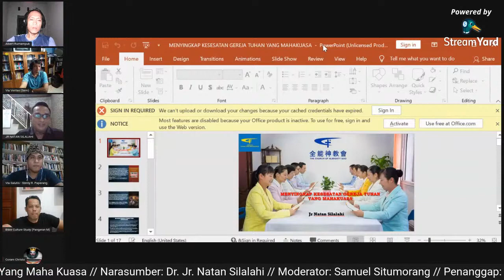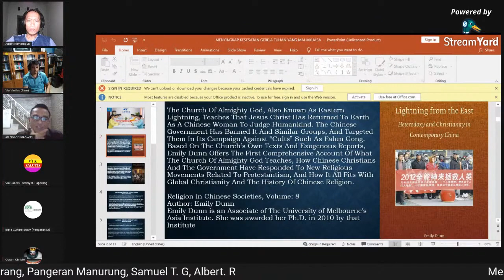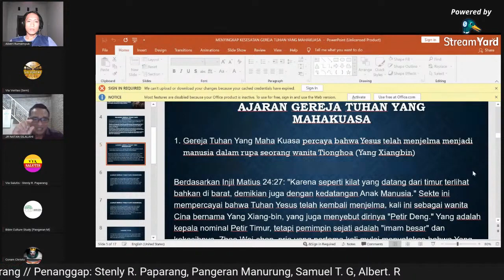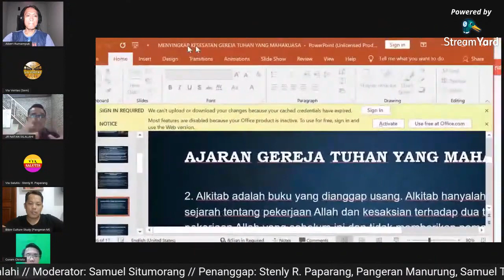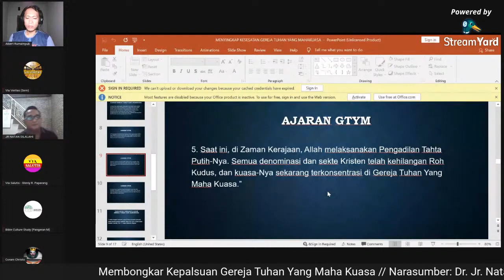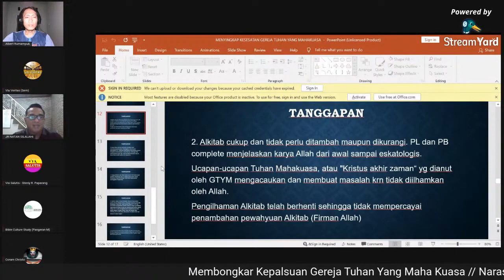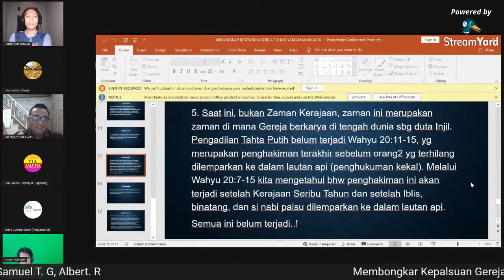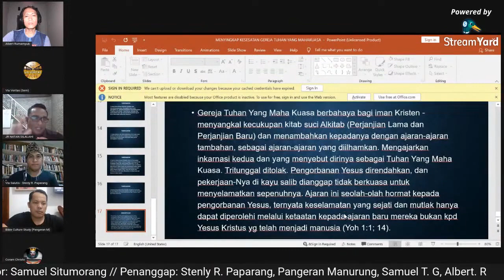MEMBONGKAR KEPALSUAN GEREJA TUHAN YANG MAHA KUASA // ASASI TALK - Dr. Junior N. Silalahi.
ASASI Talk. Para Penanggap: Stenly R. Paparang, Pangeran Manurung, Samuel T. Gunawan, Albert Rumampuk.
Moderator: Samuel Situmorang

Ada 5 problem pada ajaran sesat:
Problem Penafsiran
Problem Pemahaman
Problem Opsi Emosional
Problem Opsi Intelektual (yang bebas berpikir dan terputus dari konteks teologi yang benar dan alkitabiah)
Problem Opsi Historis-Teologis

Salam Bae...